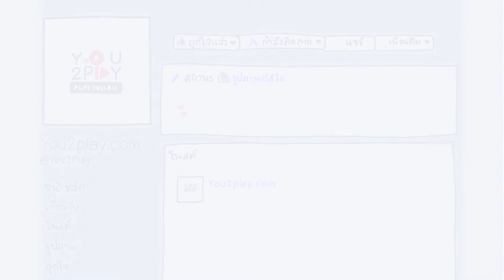THE O - ดวงดาวคืนนี้ (Merry Go Round)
"Everyday Play2You"

สามารถชมคลิปอื่นๆ ของ "THE O" ในรายการ Everyday Play2You ได้ที่